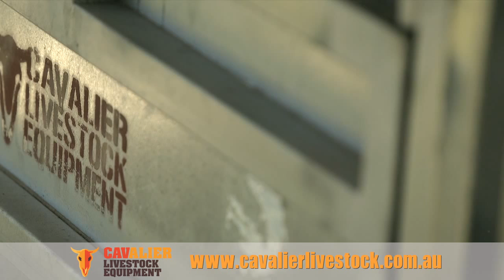Cavalier Livestock Equipment Intro